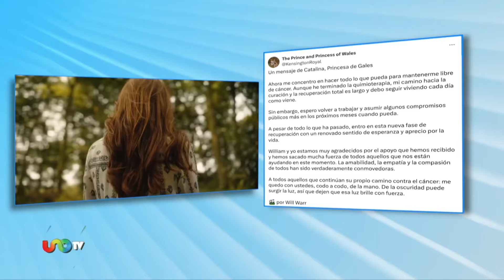Kate Middleton habla de su salud; reapareció Mariah Carey.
La princesa de Gales, Kate Middleton, anunció que ya terminó su tratamiento de quimioterapia tras ser diagnosticada con cáncer a principios de este año.

Kate Middleton terminó la quimioterapia
Kendrick Lamar al Super Bowl
Reapareció Mariah Carey en redes
Se entregaron los premios Ariel 2024
La Castañeda celebra 35 años de carrera
Boza disfruta del éxito de Orión